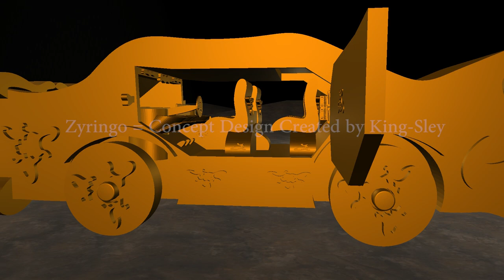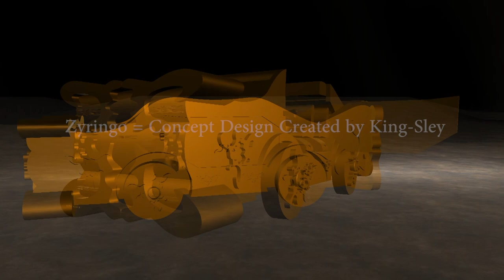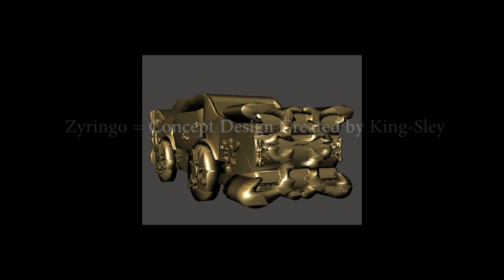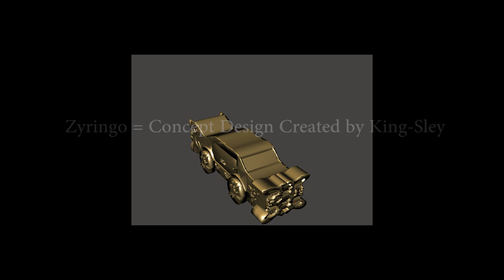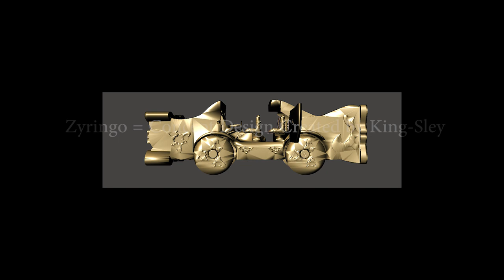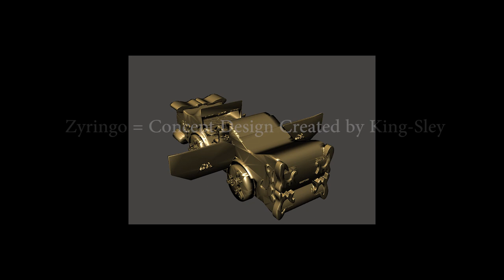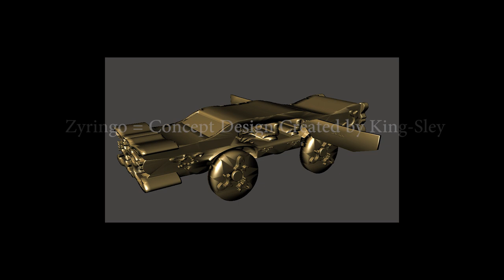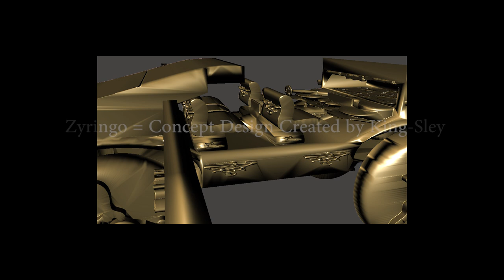ZYRINGO - Concept Design Created by King-Sley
This concept design has two versions  , the big version call zyringo and the smaller version call Zyringo X
 Full detail about what the car would have after production would  be reveal to the future car production company that would be interested in buying zyringo concept for industrial production.
However zyringo concept combination  of a luxury futuristic multifunction car/truck  that can function on & off the road ,full electric, bullet proof , bomb proof,radioactive & toxic gas detection system , satelite network reciever system for unlimited internet & telephone communication ,airpurifier, self electricity generating system.
The trunk of the car can be adjusted to become mini pickup, roof top can open like a regular convertible/ Truck, has mini refregirator, etc
Please note this concept design is not influence or generated by any form of Artificial intelligence software or programme or any one , is original idea and design by king-sley.
Any car production company that is intrested in  buying the concept design for production can contact the owner  and creator  of this concept which is king-sley
Unauthorize copying or use is prohibited.
Twi / IG/ Snp =  Kinnngsley
He also created a free mini entertainement / Dating / talent promoting web app call
Ebony kings and queens , link to get it for free
the web app can function in most platforms , devices ,computer,tablet ,mobil phones ,you dont   need to doanload just use the link in your internet browser register ,log in .
Album available ,title =  (  Vitamine Juicytera   ) , also known as  ( best exotic solo Album)
link to album title  Vitamine Juicytera
apple  music vitamine  juicytera

amazon

                                          About  King-sley
king-sley is a music composer ,producer,songwriter, movie script/song writer,rapper,singer, 3D animation movie / music video producer & Director, ultra rare Digital sculture designer, Concept Inventor